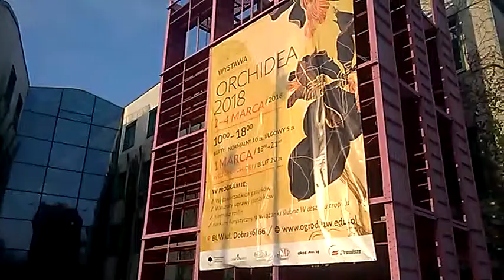DAMY RADĘ,GDY MAZUR ZA DORADZANIE NA STRONĘ PEPICZKÓW PRZEPĘDZIMY I PO LICHWIE!!!